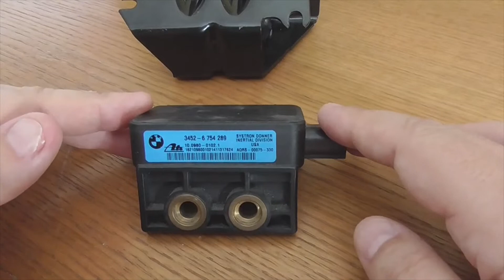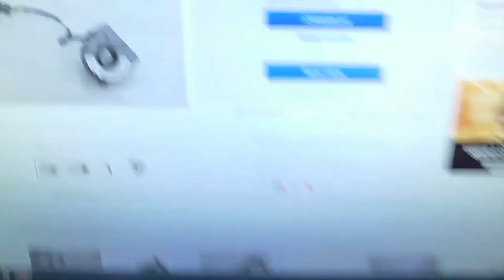DSC Sensor und DREHWINKEL Sensor BMW E46, Z3. Dreieckslicht an (Traktion und Stabilität)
In diesem Video erkläre ich, wo es sich befindet und Symptome des Ausfalls des DSC-Sensors und des Lenkradwinkelsensors